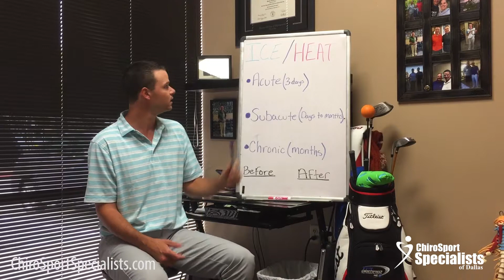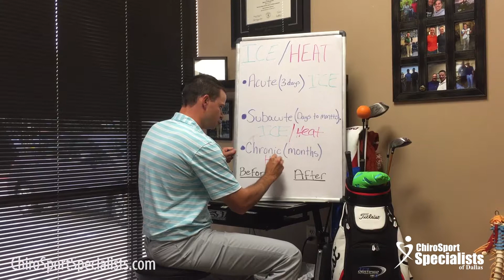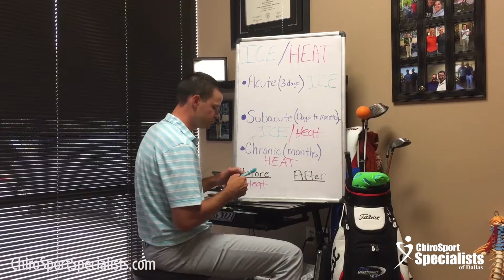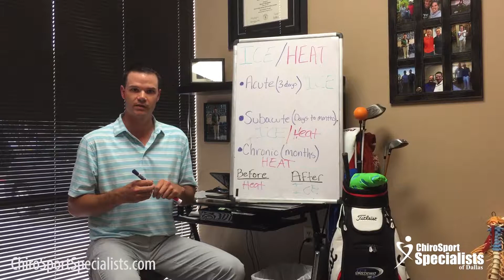Chiro Sport - Ice vs Heat - Dallas TX Chiropractor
When do I ice? When do I heat? Should I do both together?

Knowing how to properly manage muscle injuries can be confusing.

Luckily, Dr. Chris Miller is here to break down when we should use ice or heat!